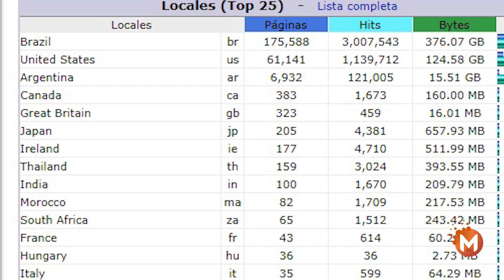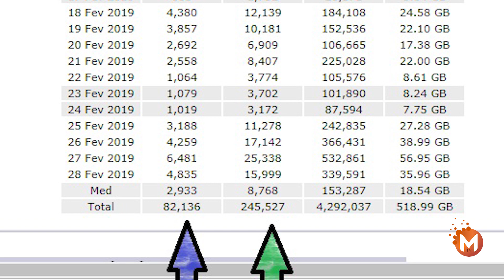Garoto que furtou motocicleta em Muzambinho é apreendido em Guaranésia com a moto